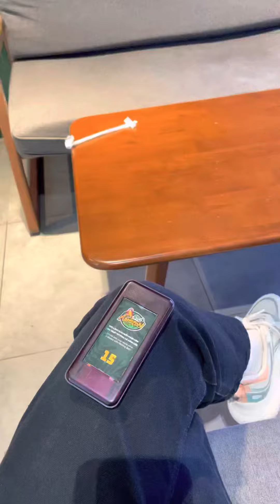Chào tháng 5#chaochaovlog#amazon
Chào tháng 5
Amazon coffee
Mỳ ý